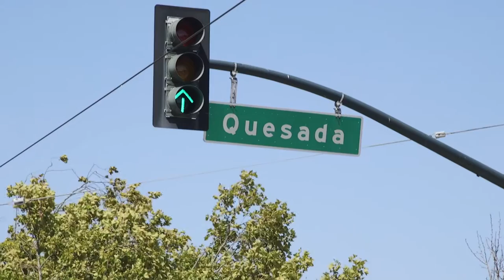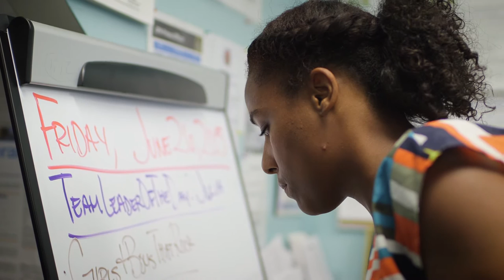50 Fund Playmaker: Jacob Moody and the Bayview Hunters Point Foundation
Our 19th 50 Fund Playmaker is the Bayview Hunters Point Foundation for Community Improvement, an organization dedicated to assisting the Bayview-Hunters Point community in its efforts to respond to the socio-economic challenges that low-income communities of color face in regard to accessing available resources and community empowerment.

They will use their 50 Fund Playmaker grant to provide enrichment opportunities for youth participating in their counseling sessions to help promote participation in healthy social activities and self-discovery.

Bayview Hunters Point Foundation recognized Jacob Moody their Executive Director as their Playmaker. With a background in social work and mental health, Moody has focused on improving the outcomes of the youth who participate in their Youth Services program by promoting and implementing programs that focus on mental and physical well being.